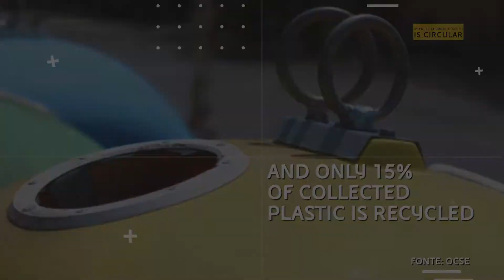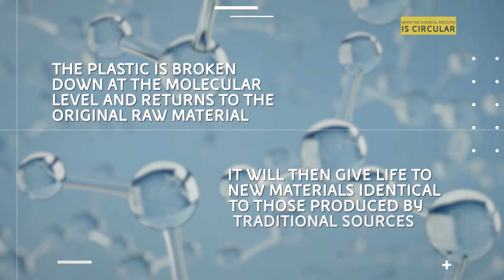Eni: Quando la chimica è circolare ENG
Vuoi capire come i dati possono trasformare la comunicazione aziendale? Guarda questo video per scoprire come FormatLab, la Data Content Factory, crea contenuti editoriali su misura per le esigenze di comunicazione delle aziende. 🔍💼

Seguici sui nostri canali social per tutte le novità!
  / formatlabitalia
  / truenumbers.it
🌍 Web:
  / formatlabitalia
  / truenumbers.it
  / formatlab-it
  / truenumbers
  / formatlab_it
FormatLab è una Data Content Factory specializzata nella creazione di contenuti editoriali basati su dati. I nostri contenuti offrono alle aziende soluzioni efficaci e mirate per migliorare la loro comunicazione. Guarda il video per scoprire come i dati possono supportare la tua strategia aziendale!